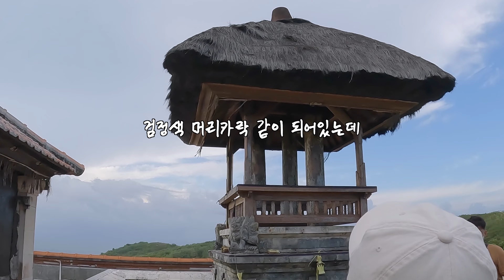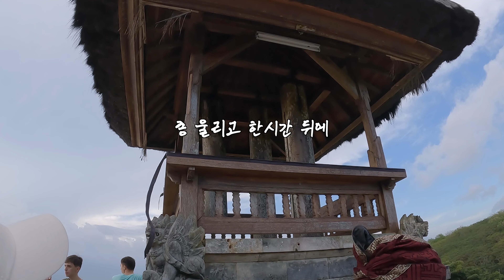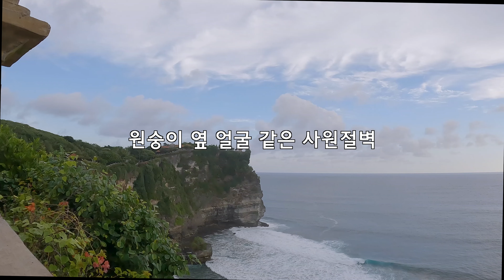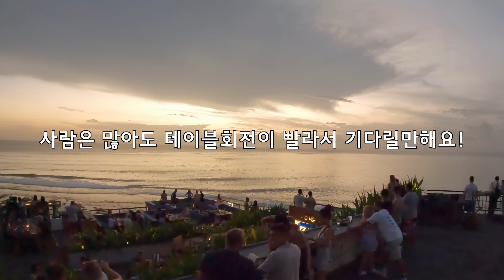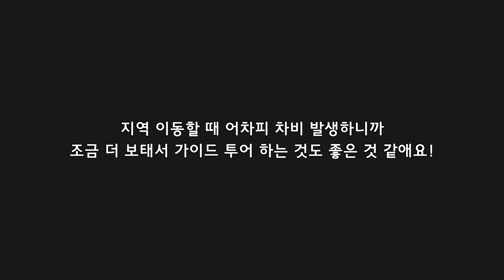🇮🇩 발리 남부투어 🌴 울루와뚜 200% 즐기기 (feat.한국어 가이드) I 세계여행 - 발리 한달살기 (10) 울루와투 Uluwatu Bali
[Location]

📍워터블로우
     Waterblow
  - 56WQ+FW Benoa, 바둥 군 발리 인도네시아

📍울루와뜨 사원
     Uluwatu temple
  - 53CM+8X Pecatu, 바둥 군 발리 인도네시아

📍싱글핀
     Single Fin
 - 53PQ+2H Pecatu, 바둥 군 발리 인도네시아

📍레드카펫 샴페인 바 (스미냑)
     Red Carpet Champagne Bar
  - 8587+H6 세미냑 인도네시아 발리 바둥 군 쿠타

쿠팡 링크 구매시 약 3%의 수수료를 제공받습니다
품절되었거나 최저가 아닐 수 있습니다.